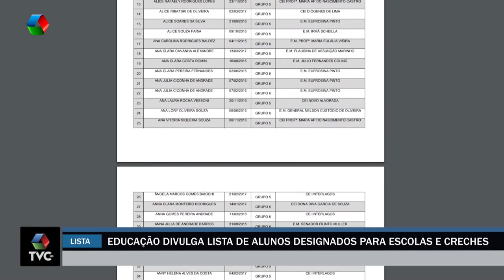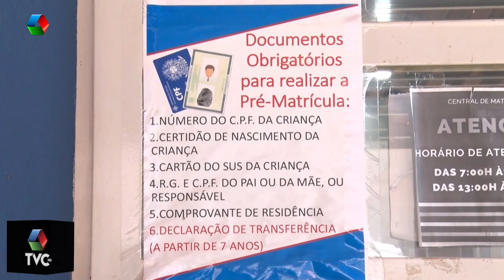Educação divulga lista de alunos designados para escolas e creches